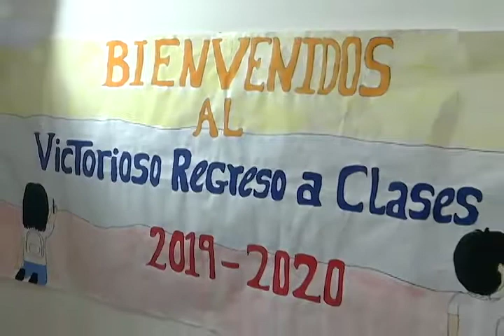Gobierno revolucionario inauguró centro educativo en las claritas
Con el objetivo de garantizar la educación gratuita y de calidad en el país, fue inaugurada en el Estado Bolívar una escuela indígena

EDICIÓN: MARIANNELYS CARVAJAL
PRODUCCIÓN / COMUNICACIÓN: MARIANNELYS CARVAJAL
CÁMARAS: CARLOS RODRÍGUEZ